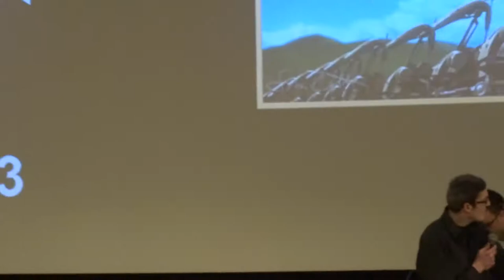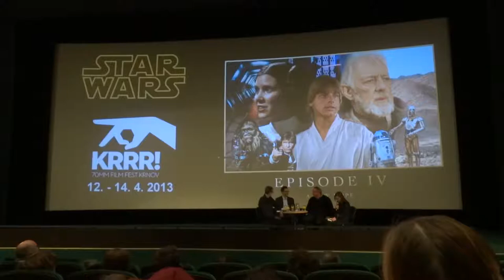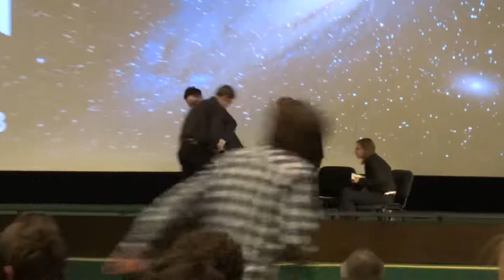Rick McCallum Star Wars debate at Krrr2013, Czech Republic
Discussion with Rick McCallum before Star Wars: Episode VI - Return of the Jedi from 70mm copy at Krrr! festival, Krnov, Czech Republic, April 13, 2013